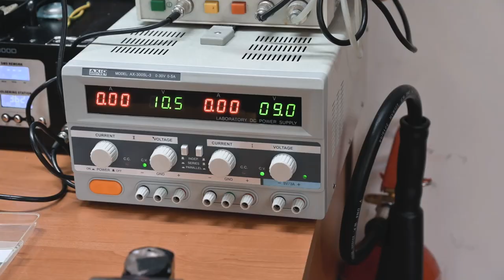JSW IT Systems gaszynchallenge dla Emilki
JSW IT Systems - przyjęliśmy wyzwanie i dołączyliśmy do gaszynchallenge.
Tutaj znajdziecie film z naszego "pompowania".

Prosimy, przyłączcie się do nas i wspólnie pomóżmy Emilce wrócić do zdrowia.

Przekaż darowiznę:
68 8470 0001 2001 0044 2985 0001
Fundacja Ogniwo
ul. Towarowa 4
44-330 Jastrzębie – Zdrój
w tytule wpisując: Emilia Łukaszczyk